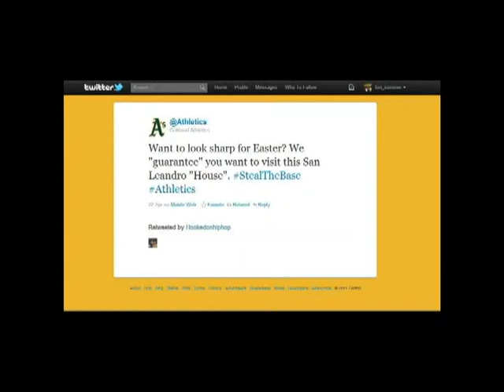Oakland A's ADchievement Award Winner 2012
The Oakland A's won the National Sports Forum 2012 ADchievement Award in the Social/Mobile Media category.